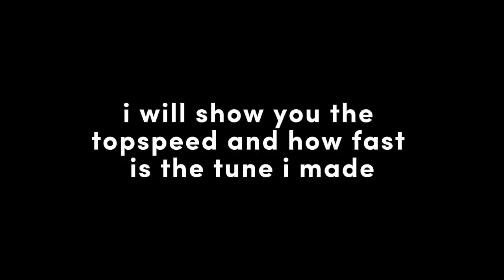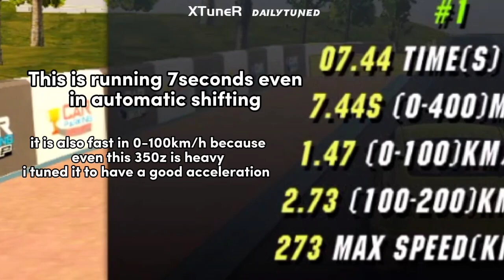7seconds Nissan 350z 1695hp puretuned gearbox [ Car Parking Multiplayer ]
~This tune i made on Nissan 350z can go 509km/h and running 7seconds in Drag racing  ,this is puretuned gearbox for 1695hp 350z . This is stable 7seconds even in automatic shifting .But better to use clutch when racing 👌